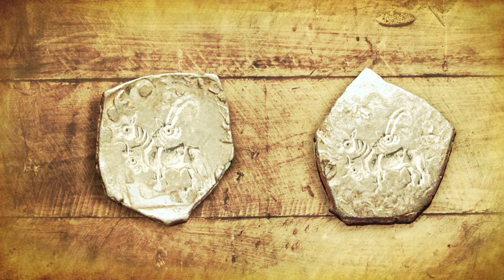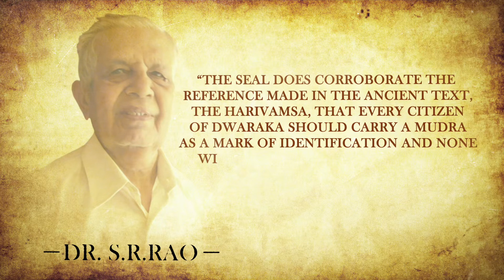DWARKA MUDRA 02 - Hindi | Dr.D.K.Hari | Dr.D.K.HemaHari | BharathGyan